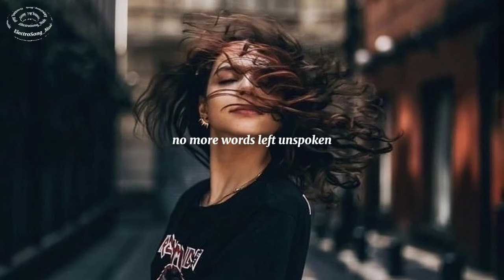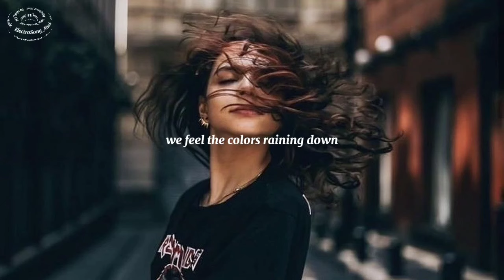Slander &Trivecta - A Better World (feat. Chris Howard) (Lyrics)